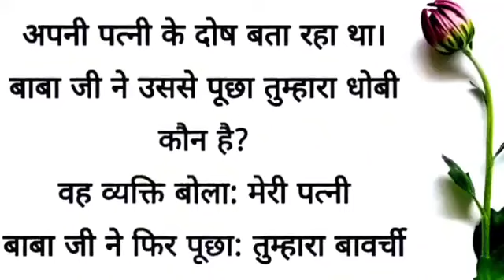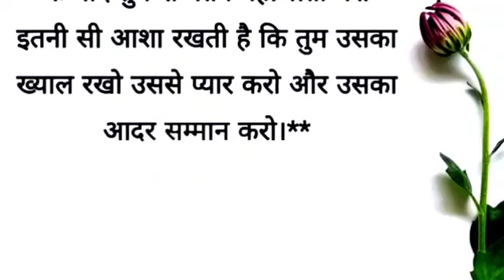पत्नी की महत्व |√√ शिक्षापद कहानियां| √√lessonable stories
पत्नी की महत्व | शिक्षापद कहानियां| lessonable stories|hindi story|best story

पत्नी की महत्व
| शिक्षापद कहानिया
lessonable stories
hindi story
best story
SA Hindi kahaniyan
heart touching story
 emotional story
moral story
bedtime stories
lessonable stories
love stories
 sad story
 family story
 lessonablestory hindistories emotionalstory bedtime familystory
 moralstory moralstory
hearttouchingstory
motivation hindi motivationstory motivationquaest love lovestory lovestatus lovesong lovefamily sadsadstorys familystory family familytime samajikstory haniavoice srhindistories srhindikahsniyan manvistorybook manvi